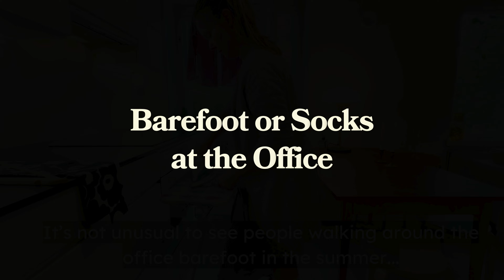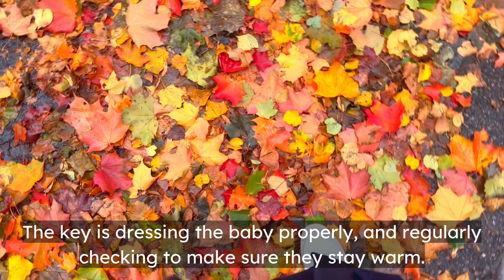12 Peaceful HABITS for a Cozy Nordic Life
🌐 please turn on subtitles under 'cc' for translations to other languages.

In this video, I’ll introduce you to a few customs that may seem a little unusual but are very much part of daily life here in the Nordics.

I'll talk about;

Walking barefoot or in cozy wool socks at the office.
Starting the workday super early and enjoying an early lunch around 11 a.m.
Long summer vacations and babies sleeping outdoors, even in the winter.
Ice swimming after a sauna, a common Nordic tradition that boosts circulation.
The flat hierarchies in our workplaces, where bosses are part of the team, and everyone is encouraged to share their ideas.
These habits may seem strange, but they’re all part of our lifestyle.

Chapters

00:00 About us
00:16 Knitting at Work
00:33 Free “Baby Box”
01:03 Nordic candies
01:40 Barefoot at the Office
02:00 Starting the Workday
02:19 Lunch
02:40 Vacations
03:08 Babies Sleeping Habits
03:44 Low Hierarchy
04:04 Ice Swimming
04:43 Cross-country skiing
05:03 Silent Room in the Office